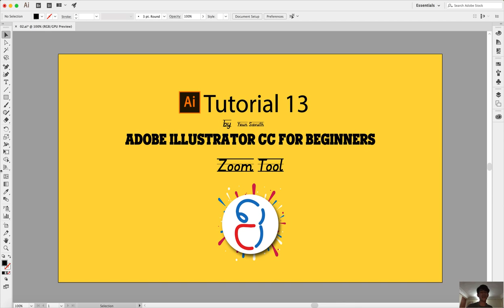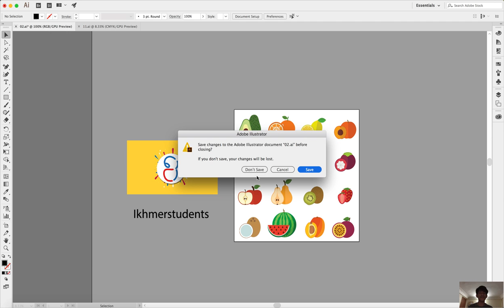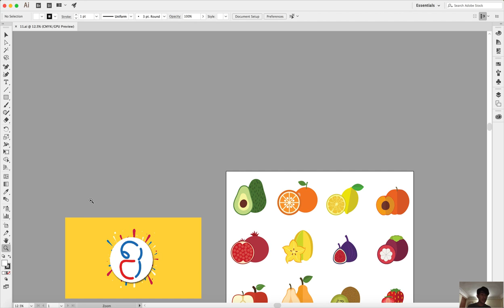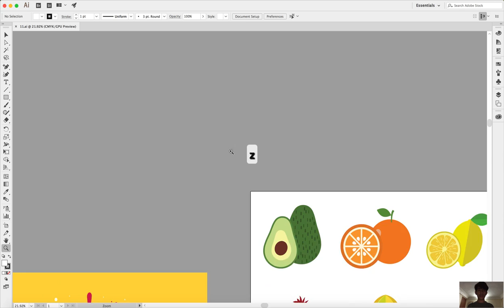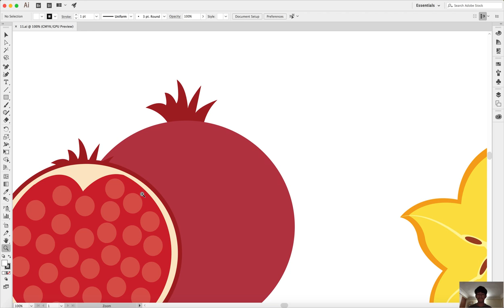#13- Adobe Illustrator CC for Beginners - Zoom Tool